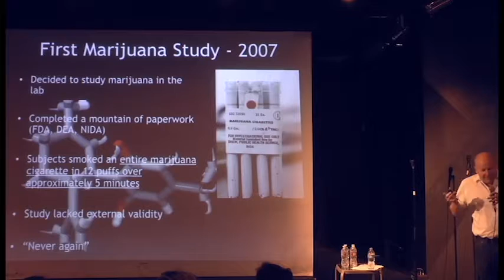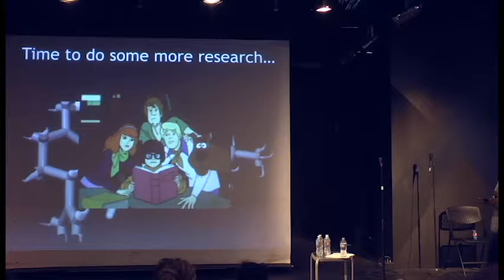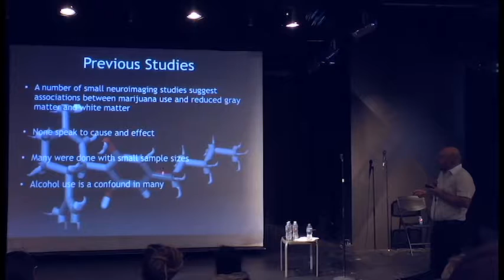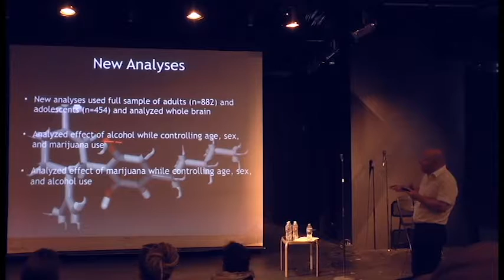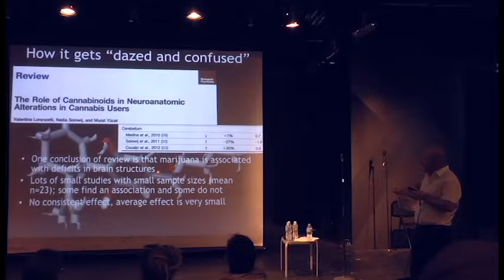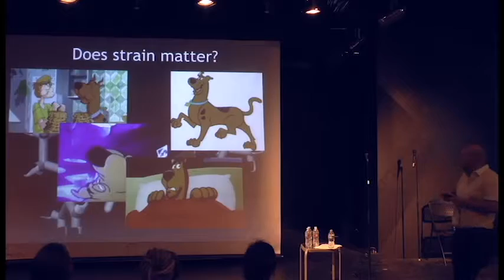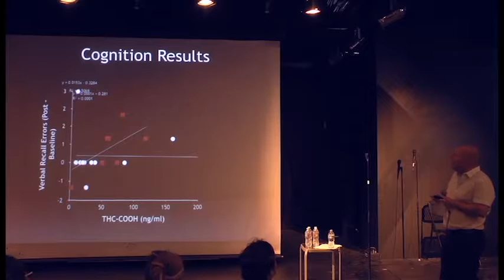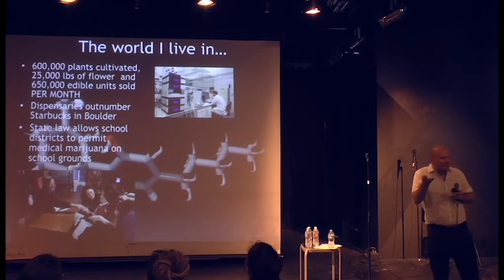Kent Hutchison, PhD - Neuroscientist Presenting Cannabis Patient Research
Dr. Kent Hutchison, Director of the Change Lab at University of Colorado Boulder, present his years of research on cannabis users and compares it to alcohol and other substances of abuse, showing marijuana shows no harm to the adult brain. Dr. Kent has a PhD in Clinical Psychology and currently is enrolling cannabis consumers for a study on how specific cannabinoids, like THCA, THC, CBDA, CBD, and THCV, impact brain health.

IMPACT: Brain Health & Cannabis conference held in June 2016 in Denver Colorado.

To support IMPACT Network's cannabis education, advocacy and research efforts, please donate

To learn more about Dr. Kent's research, support his study or enroll yourself, please